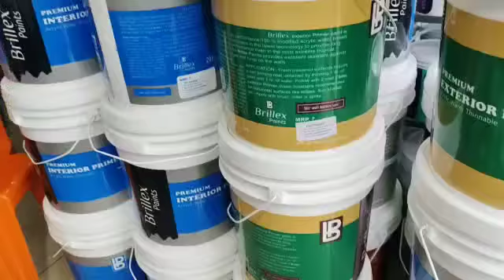OK PAINTS and HARDWARES omanoor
All types of paints available